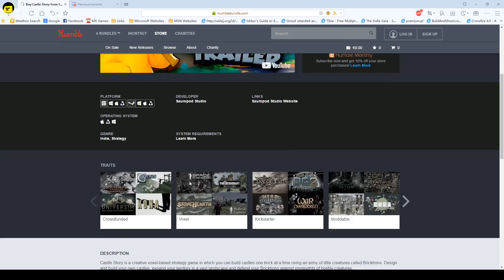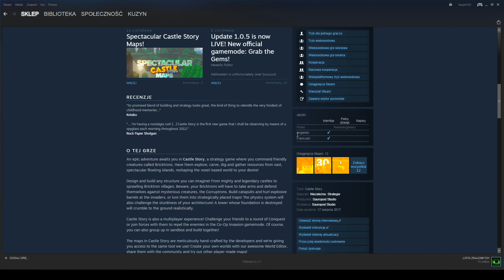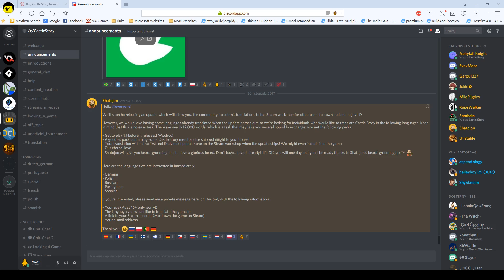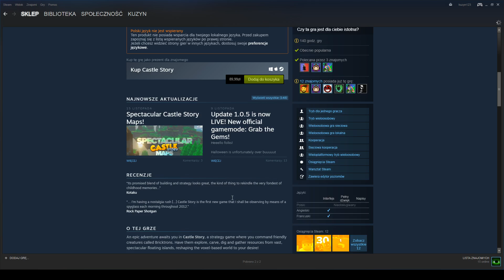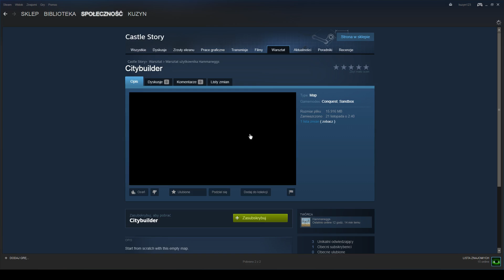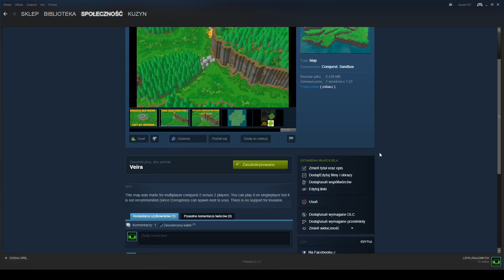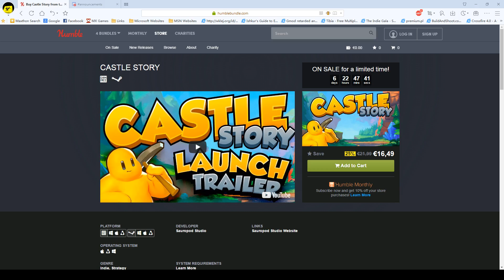Dwie promocje na Castle Story!